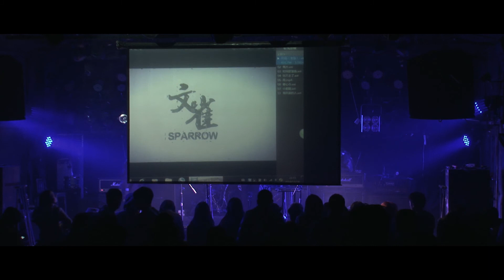2014 11 14 The Big Wave 大波浪乐队